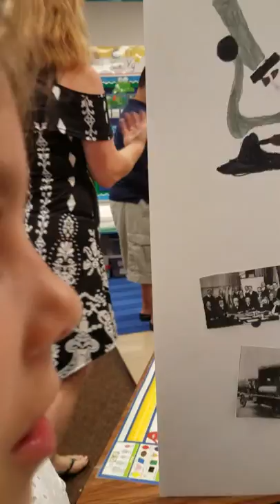2019/4☢meet Marie Curie